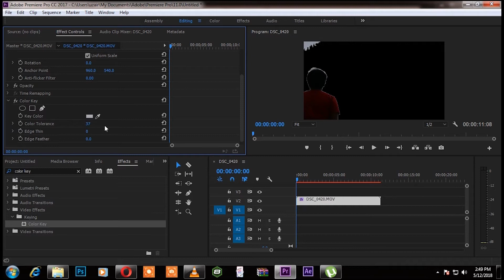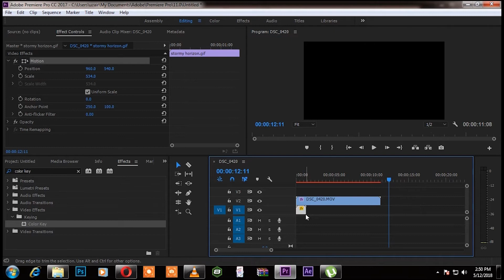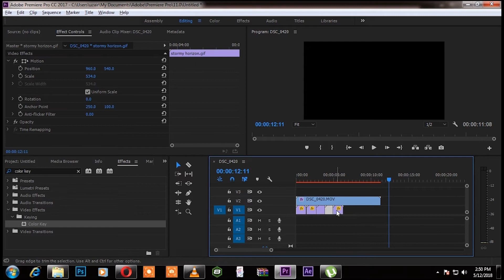BODY CHACK + SKY REPLACEMENT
Hello jee mera naam uzair hai or mai lahore sa talluk rakhta ho or batt sirf itni si h k bhai ka gamez ka scene on ha!
Agar Vlog passand ayya ho toh bhai k channel ko subscribe kro or bhai ke gamez ko improve kro or bat sirf itni se h k aghly vlog mai milty h iss sy achi gamez k sath.
Bhot shokreya khoda hafiz...
Bhai ko snapchat pr bhi add krlo yr kya ho jai ga: Uzair1

TOH CHALO MILTAY AGLAI VLOG MAI